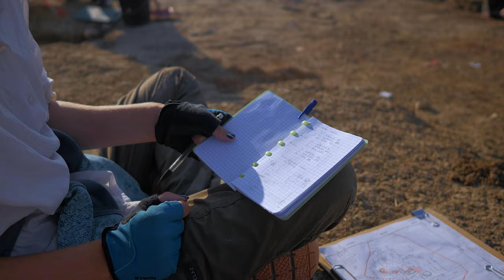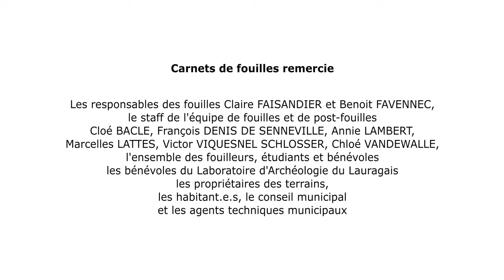La fouille de Las Cravieros, « Le travail sur la fouille » 2/3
Le site de Las Cravieros, situé sur la commune de Fanjeaux (Aude), est un lieu de production artisanal de la fin du IVe s. et du début du VIe s. ap. J.-C. Les vestiges s’étendent sur au moins 1 hectare à la frontière des cités de Narbonne et de Toulouse, au pied de la première ligne de collines bordant au sud la vallée du Fresquel, qui se situe à l’ouest de la haute vallée de l’Aude.